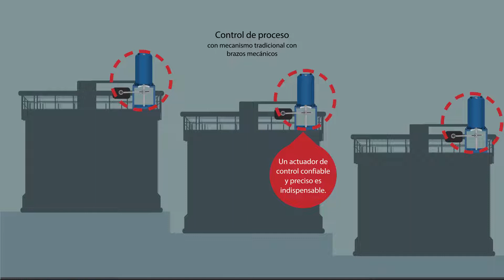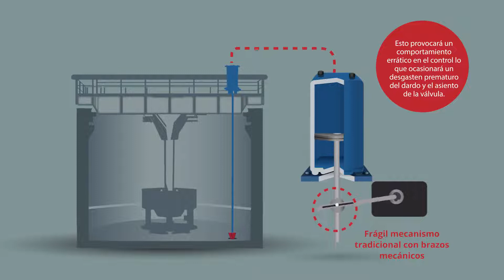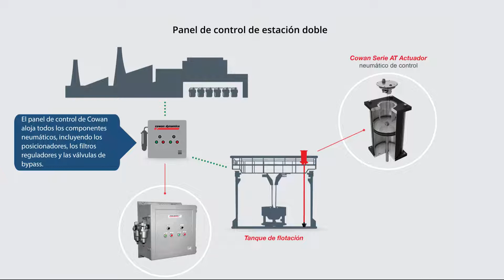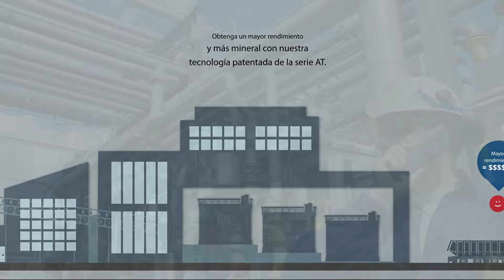Incremente el rendimiento de la flotación con el actuador para válvula de dardo de la Serie AT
Vamos a discutir el proceso de flotación en la minería y las eficiencias que se pueden ganar usando la tecnología patentada del actuador de AT de Cowan para las válvulas del dardo.

Las celdas de flotación se utilizan normalmente en la industria minera para la separación de minerales como el cobre y el molibdeno de la tierra  Veamos el proceso con más detalle.